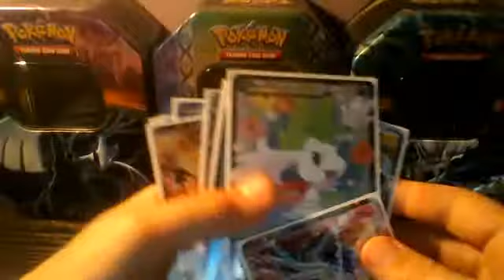how much are ex pokemon cards worth